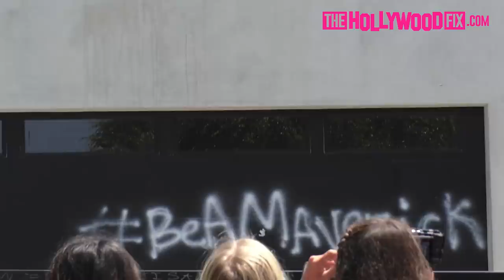Jake Paulers Chase Tessa Brooks While Erika Costell Vlogs After Getting A New Team 10 Puppy 8.16.17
Jake Paulers Chase Tessa Brooks While Erika Costell Vlogs After Getting A New Team 10 Puppy 8.16.17 TheHollywoodFix.com